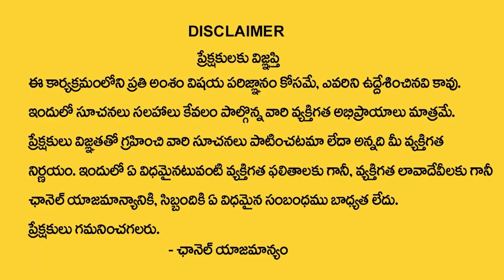Numerology for May 2023 | May Month Born People Prediction | Numerologist Dr KHIRONN NEHURU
Watch►Numerology for May 2023 | May Month Born People Prediction | Numerologist Dr KHIRONN NEHURU